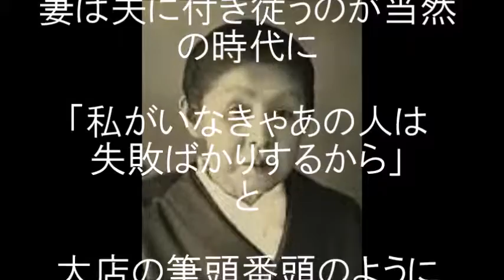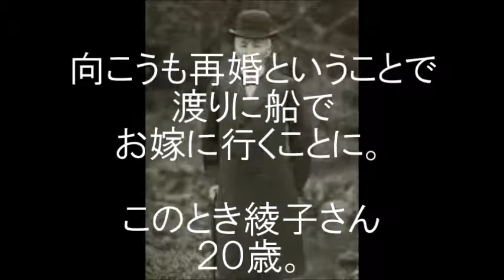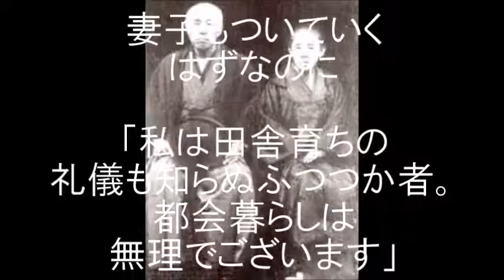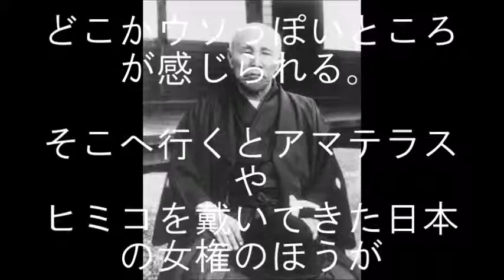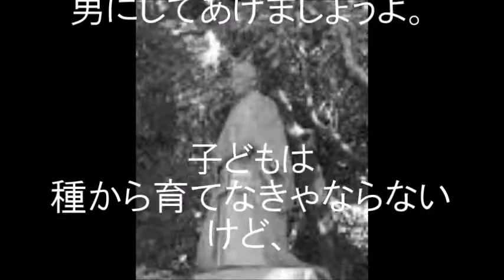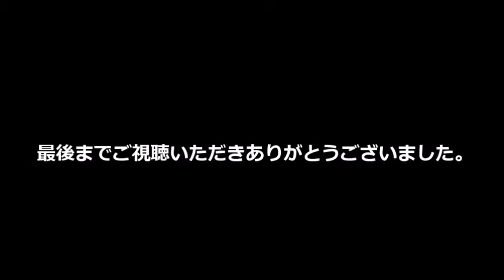「ルンルン悪妻百科」 大隈重信の妻綾子 「ま、尽くし甲斐のある夫だったからね」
早稲田の創設者大隈重信公は本当に良い奥さんに恵まれた。内助の功の典型だが、その実態は一筋縄ではいかない。夫は夫で妻のためしなければならないことが……。